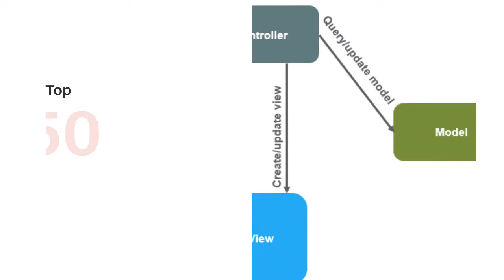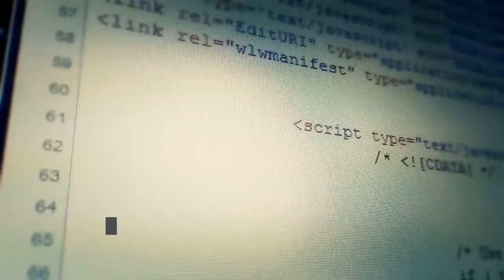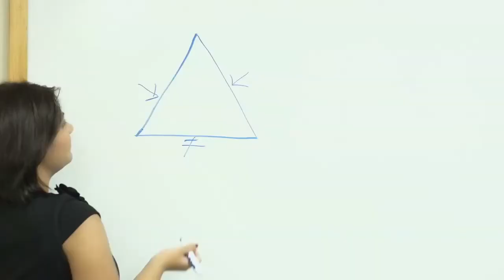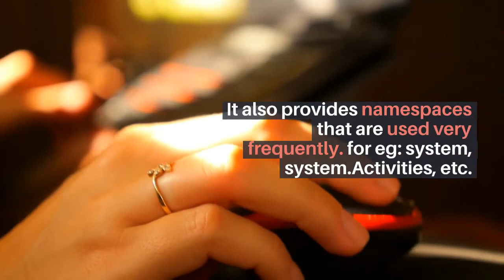Top 50 .Net Interview Questions and Answers for 2022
in this tutorial you learn about most important topic is Top 50 .Net Interview Questions and Answers for 2022